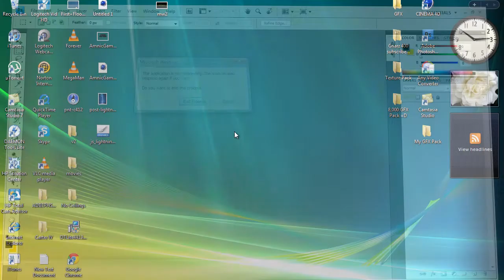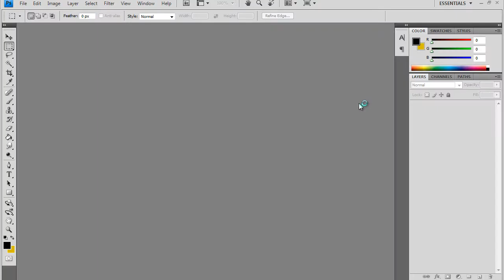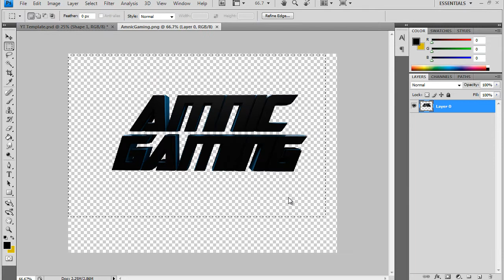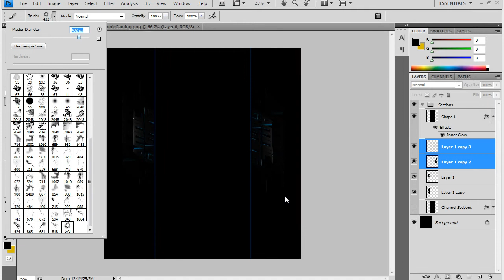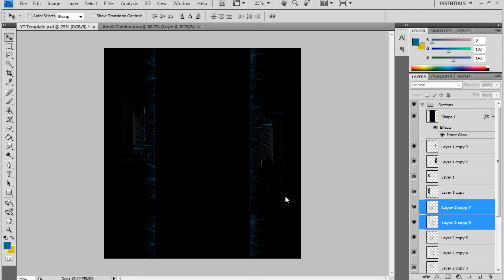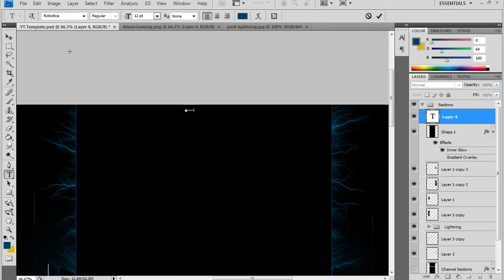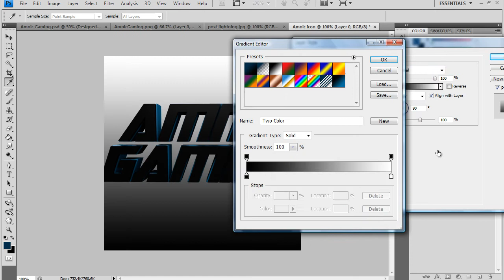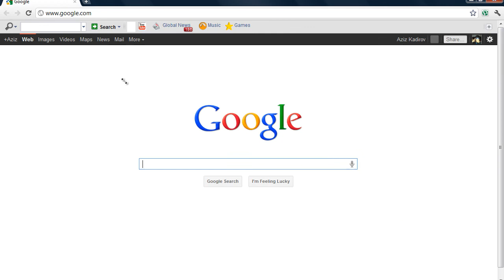Amnic BG | J3easty